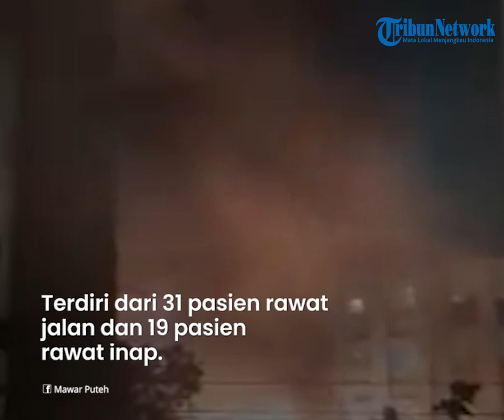Usai Kebakaran di RSUP Kariadi Semarang, Pelayanan Pasien Dipindah ke Paviliun Garuda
TRIBUN-VIDEO.COM - Gedung Kasuari RSUP Kariadi terbakar pada Kamis (30/12/2021) sekira pukul 19.00 WIB.

Gedung yang berada paling depan rumah sakit milik pemerintah tersebut tampak terbakar di bagian depan.

Meski sempat memicu kepanikan akibat kebakaran yang terjadi di gedung Kasuari RSUP dr Kariadi Semarang, para perawat dibantu petugas medis yang lain dapat mengevakuasi seluruh pasien ke Paviliun Garuda.

Dikutip dari Kompas.com, Humas RSUP Kariadi, Parna memastikan ruang perawatan pasien tidak terdampak langsung.

Setelah proses evakuasi pasien, ruang perawatan dipindahkan ke Paviliun Garuda.

Sementara pasien yang hendak mendaftar disediakan halaman di sekitar Gedung Kasuari.

"Pasien yang datang di Kasuari ini untuk daftar dan pelayanan poli di Kasuari dialihkan ke Paviliun Garuda," kata Parna.

Saat ini, pihaknya terus berkoordinasi dengan kepolisian yang tengah melakukan penyelidikan terkait penyebab kebakaran.

"Mudah-mudahan setelah berkoordinasi dengan teman-teman Polrestabes dan inafis, Senin bisa kita buka normal kembali," jelas Parna.

Total ada 50 pasien di Gedung Kasuari langsung dipindahkan Paviliun Garuda terdiri dari 31 pasien rawat jalan dan 19 pasien rawat inap.

Sementara itu, pelayanan pasien di ruang MRI yang terbakar pihaknya akan mengoptimalkan menggunakan alat jenis lainnya.

Sebelumnya, gedung di kompleks RSUP Kariadi Kota Semarang dilahap si jago merah pada Kamis (30/12/2021) sekitar pukul.19.00 WIB.

Diketahui sumber api menjalar dari ruang MRI (magnetic resonance imaging) di sisi sebelah barat tepat di Jalan Dr Sutomo.

Ruang yang terbakar berada tak jauh dengan ruang pasien yang berada di Gedung Kasuari.

Saat ini polisi masih melakukan proses penyelidikan untuk mengetahui penyebab terjadinya kebakaran.

(Tribun-Video.com/Kompas.com)

Artikel ini telah tayang di Kompas.com dengan judul "Usai Kebakaran, Pelayanan Pasien di Gedung Kasuari RSUP Kariadi Semarang Dipindah ke Paviliun Garuda", Klik untuk baca
Penulis : Kontributor Semarang, Riska Farasonalia